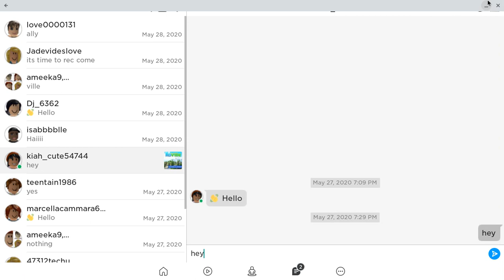trash foolinish dont watch